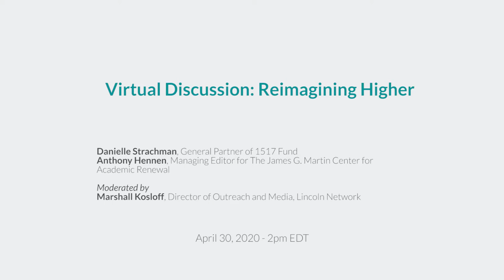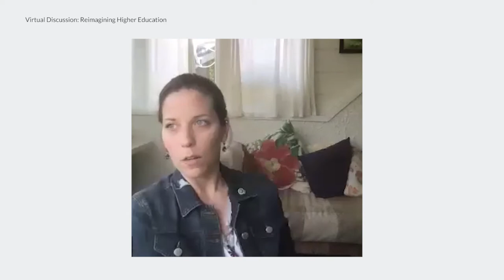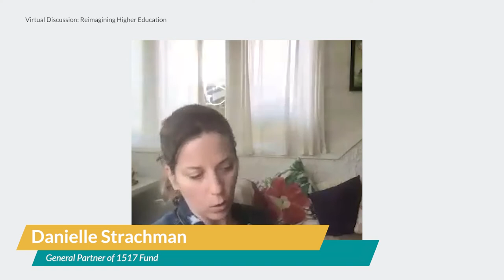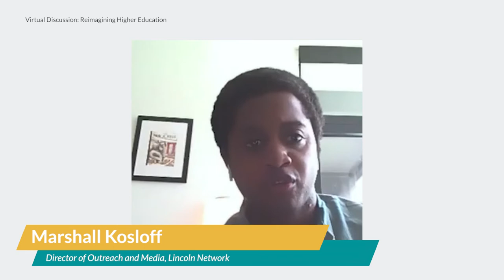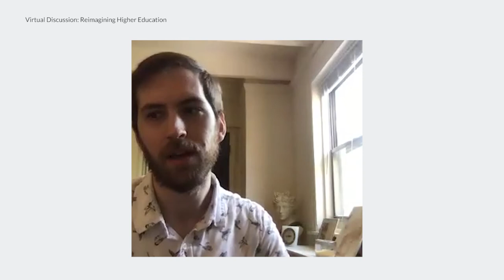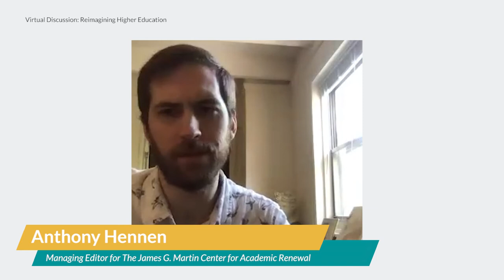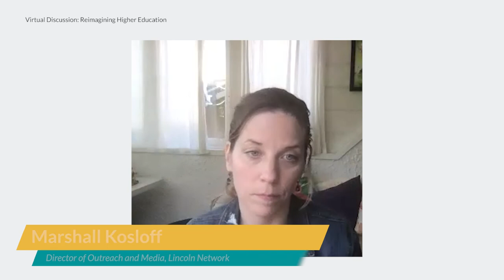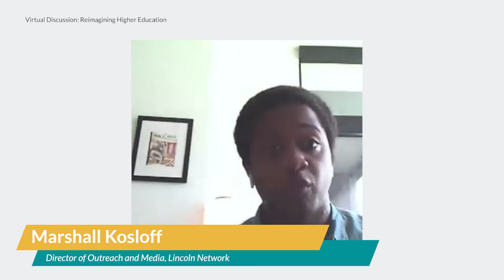Reimagining Higher Education Feat. Danielle Strachman and Anthony Hennen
On Thursday, May 21, 2020, Lincoln Network hosted a 1-hour virtual discussion on the future of higher education with Danielle Strachman, General Partner of 1517 Fund and Anthony Hennen, Managing Editor for The James G. Martin Center for Academic Renewal. Marshall Kosloff, Lincoln Network’s Director of Media and Outreach, moderated.

With college campuses across the country shuttered during the COVID-19 pandemic and the prospect of Zoom-only class in the fall, has the time finally come for a reimagination of higher education? Will students and parents continue to pay sky-high tuition for a credential, or will online alternatives such as Lambda School break out into the general population? How can cash-strapped state governments drive reform at brick-and-mortar legacy institutions?